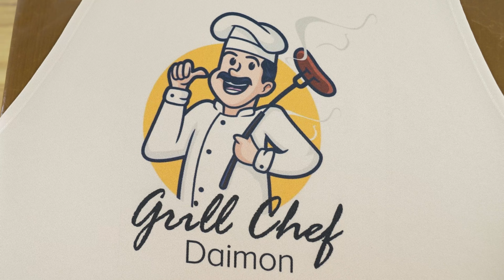How to Sublimate Economy Apron | Sublimation Tutorial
100% polyester material guarantees the printing effect and it's suitable for air transportation since it's portable and economical.

Product Information

✓ Material: Polyester
✓ Size: Adult
✓Colors: Khaki
✓ Printable area: One side
✓ Printing parameter: 195°C (383°F), 45S

Features:

Wonderful printing effect: Polyester is the best choice for sublimation applications because it can present more detailed and colorful images.
Polyester material: Aprons are made of 100% polyester, long-lasting and machine washable. They do not soak up stains like cotton aprons, which makes laundering much easier.
Front pocket: 2 large pockets in the front middle of apron for easy holding kitchen bottles, grill slips, recipe cards, etc.
Adjustable neckband: The neckband is adjustable, so you can make the apron high or low neck according to your needs.
One size fits all: Long enough waist tie makes your wearing so easy. Suitable for different body shapes, whether a man or a woman, child or adult.

Address: Unit 1 Paragon Point, Rotherham, South Yorkshire, United Kingdom. Zip code : S63 5DB.